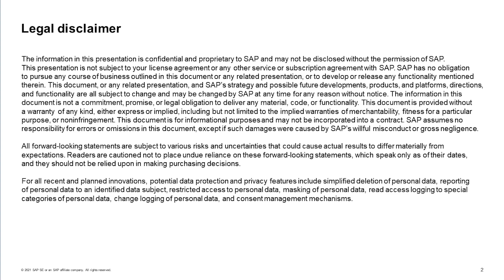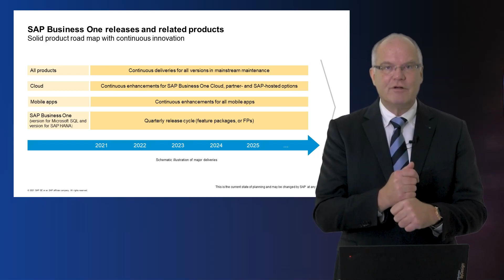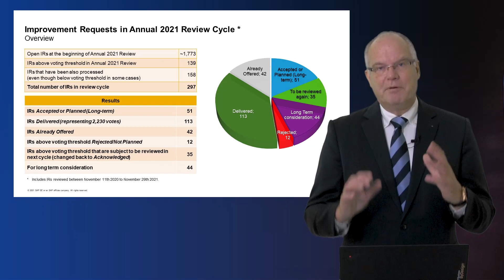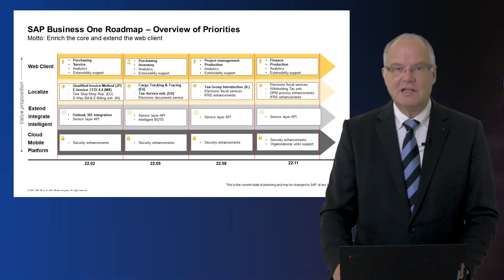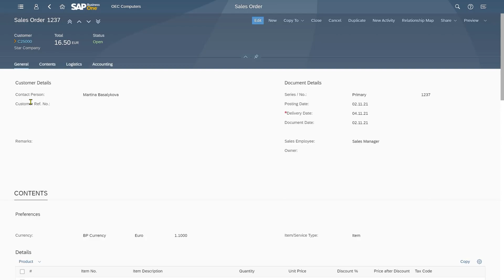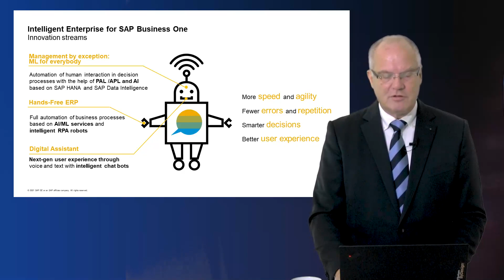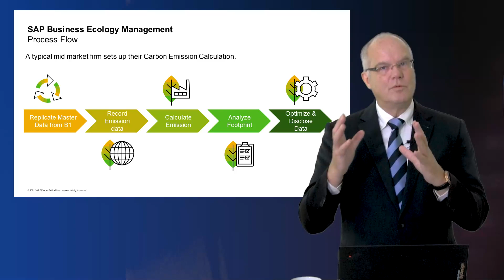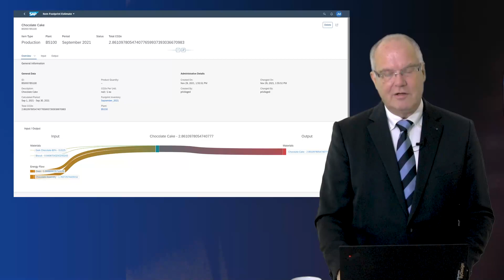SAP Business One 2021 and outlook 2022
This video describes, what we were able to accomplish with SAP Business One in 2021. It also includes the outlook to the roadmap for 2022 and a short demo of SAP B1's WebClient